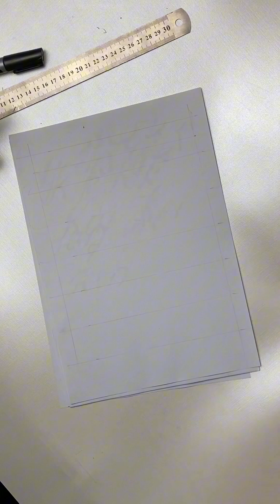How to do Calligraphy in English Class 12 L | Shafiqpress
How to do Calligraphy in English?

Class 12 L

🌟  Dive into our step-by-step tutorial on YouTube!

Discover the art of English typography and master the beautiful script of hand calligraphy – all for free! Don't miss out